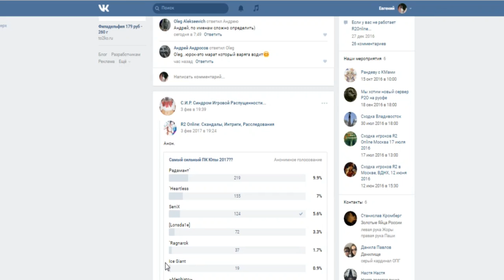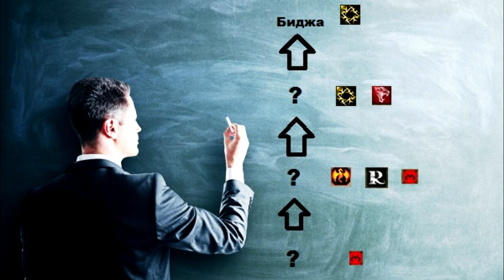[tutorial]part3 Pk Jupiter-Bidgo The Pesnica